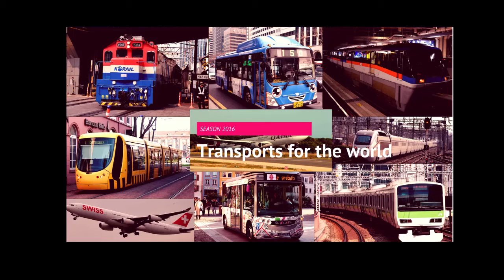EMU CSR Sifang Linea Roca Vía Quilmes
En este vídeo veremos a las formaciones EMU CSR de la Linea Roca, en la vía a Quilmes recientemente electrificada. Los trenes iban con destino BERAZATEGUI

In this video we can see the EMU CSR Sifang Linea Roca, in the Quilmes line.